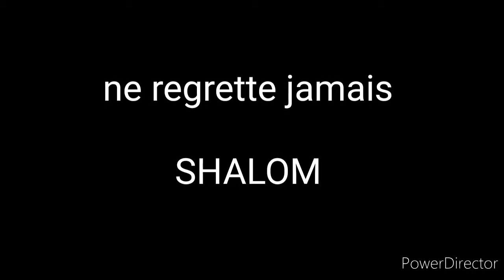ne regrette jamais